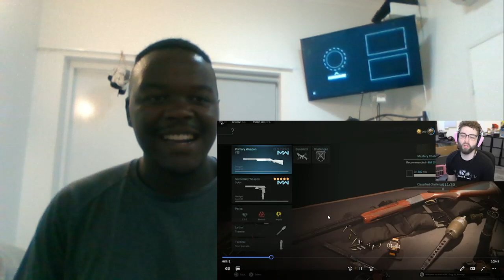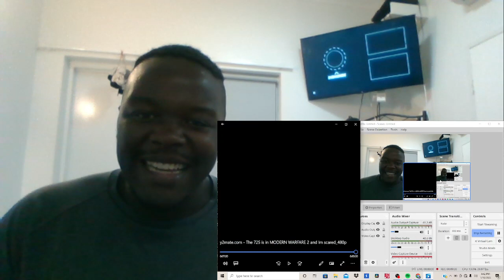Reacting to FaZe Jev 'The 725 is in MODERN WARFARE 2 and I'm scared..'